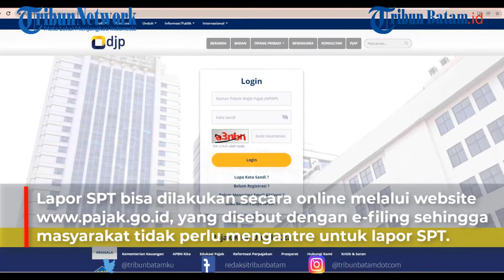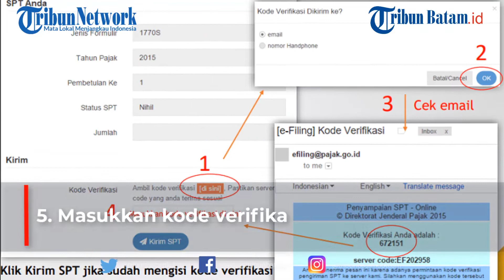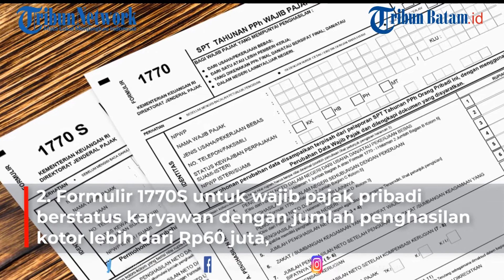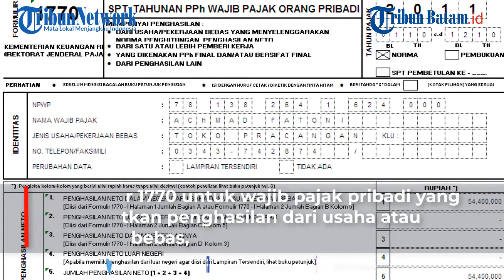Cara Lapor SPT Pajak Tahunan Online 2022, Siapkan Dokumen Berikut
TRIBUNBATAM.id  - Setiap tahunnya, wajib pajak diharuskan lapor Surat Pemberitahuan Tahunan (SPT).

Lapor SPT bisa dilakukan secara online melalui yang disebut dengan e-filing. Untuk itu, masyarakat tidak perlu mengantre untuk lapor SPT.

Hal yang perlu disiapkan adalah NPWP, EFIN, dan akun DJP Online.
Sebelum pengisian SPT, siapkan dokumen pendukung seperti:

1. Bukti pemotongan pajak;
2. Daftar penghasilan;
3. Daftar harta dan utang;
4. Daftar tanggungan keluarga;
5. Bukti pembayaran zakat/sumbangan lain;
6. Dan dokumen terkait lainnya.

Editing : NH